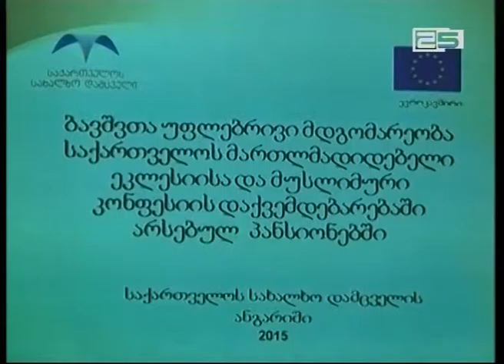ომბუდსმენის აპარატმა რელიგიური კონფესიების ბავშვთა პანსიონებში ვადაგასული პროდუქტები აღმოაჩინა